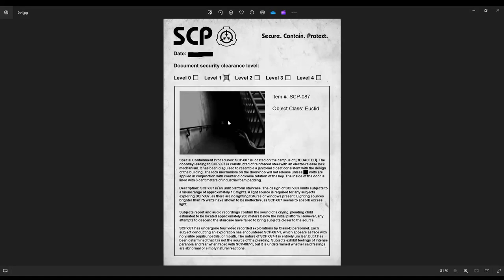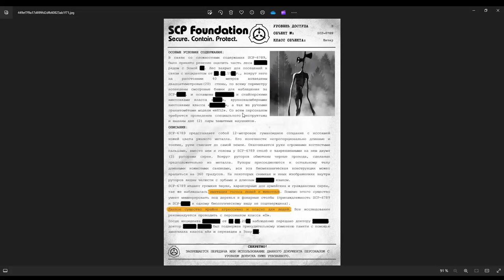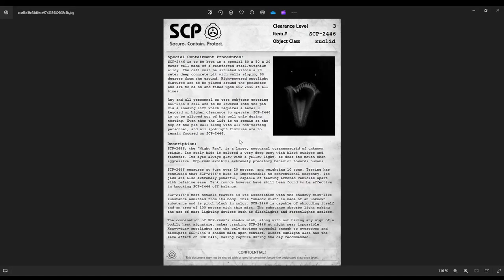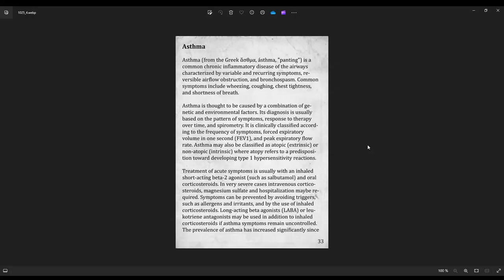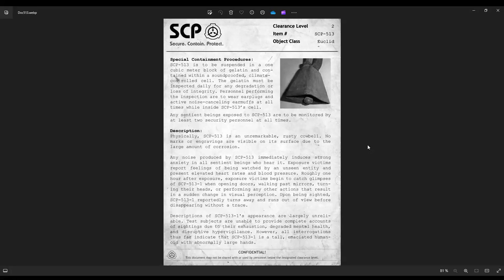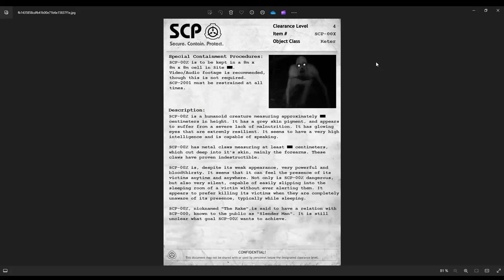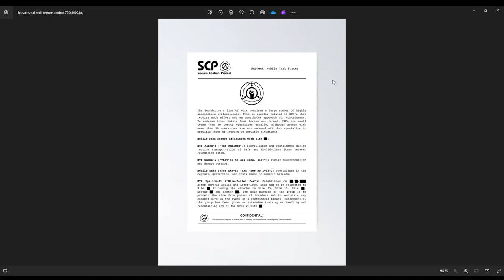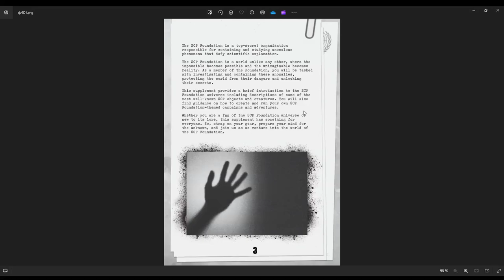další dokumenty z SCP